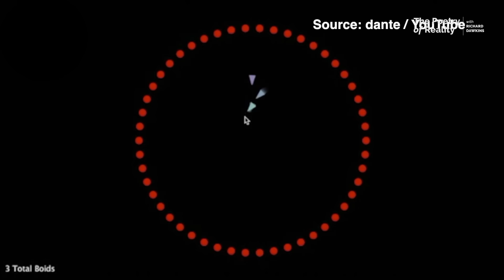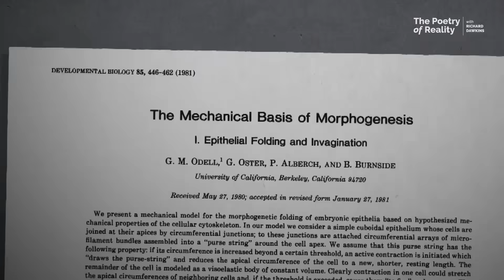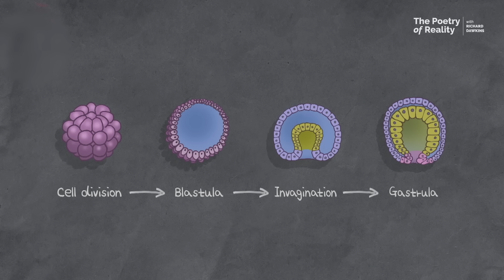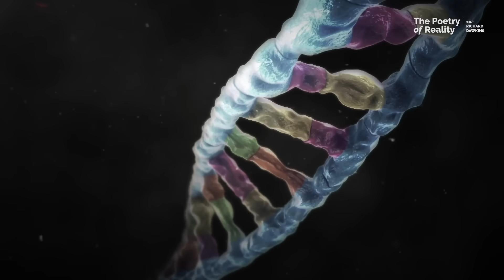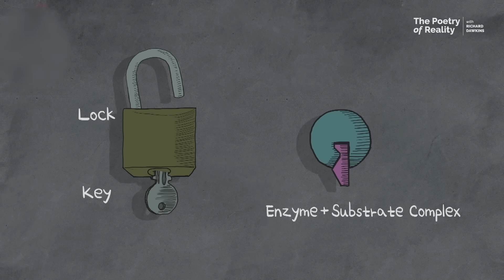Why life’s complexity needs no designer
In this episode of The Poetry of Reality, Richard Dawkins revisits a 2012 conversation with South Korea’s Great Minds program. He challenges the idea of DNA as a blueprint, instead showing how it functions as a recipe or computer program. Through examples ranging from termite mounds to starling flocks, Dawkins illustrates how simple rules followed locally can create breathtaking patterns and structures. He then connects this principle to embryology, explaining how proteins, cells, and genes interact to shape a living body, all without the need for a designer.